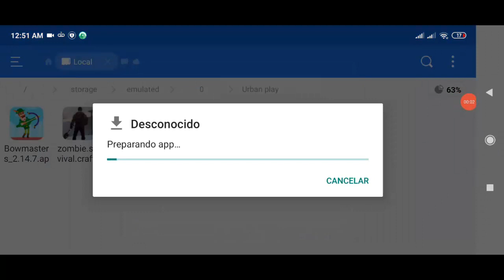Last Day on Earth: Survival V:1.16.5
VIDEOS RECOMENDADOS:
Zombie Catchers V:1.24.0 (APKMOD)